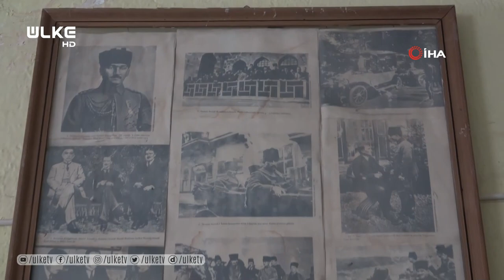Zeki Müren’in yaptırdığı okulun hikayesini köyün muhtarı anlattı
Balıkesir’in Kepsut ilçesine bağlı Ahmetölen Mahallesi’nde Zeki Müren tarafından 1970 yılında yaptırılan okul binası dimdik ayakta duruyor. Taşımalı eğitime geçilmesiyle birlikte binada düğün ve hayır organizasyonları yapılıyor. Ahmetölen Mahallesi Muhtarı Mehmet Onbaşı, bir seyahat esnasında arabası çamura batan Zeki Müren’e kendi köyünden birinin yardım etmesiyle başlayan yakınlaşmanın okul yapımıyla sonlandığını söyledi.